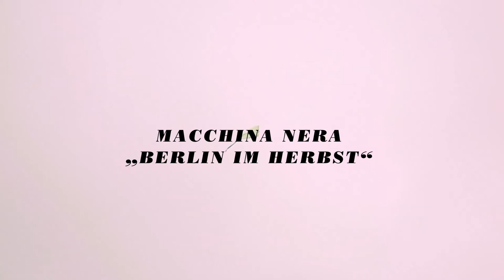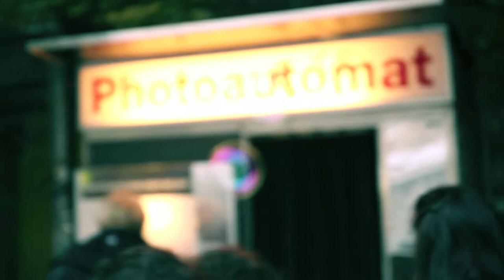Premiere: Macchina Nera - Berlin Im Herbst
Nothing beats having something lovely to look at whilst you listen... which is handy as we're premiering this lovely video from Munich's Macchina Nera. Even better, you can take a tour around Berlin whilst remaining in the comfort of your own home (or wherever else you do your daily R$N dosing).
With 'Collage', the first Pastamusik LP (in their 10 years of aural outpourings) being released at the tail end of last year, this video gives you an idea of what Macchina Nera are all about... and a view of Berlin to boot. We're big fans of cycling Tempelhof so this got us rather excited.
Give it a look-see here;